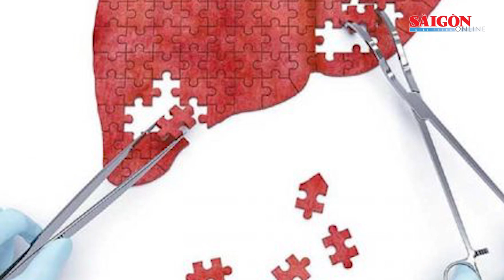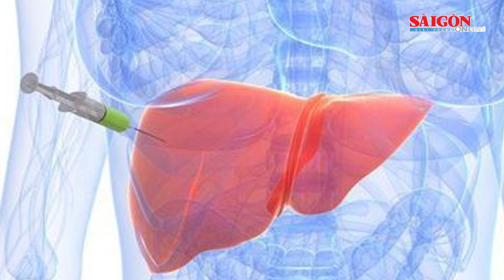Bắt nhân viên quét dọn trộm 1,1 tỷ đồng của chủ tiệm vàng | Tin nóng 12H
Tin nóng 12H ngày 23-5 của SGGPO có các thông tin: Bắt nhân viên quét dọn trộm 1,1 tỷ đồng của chủ tiệm vàng; Bắt 2 đối tượng cướp giật dây chuyền của người đi tập thể dục; Khởi tố, bắt tạm giam kẻ bạo hành dã man bé gái hơn 2 tháng tuổi; Đề nghị giữ nguyên hình phạt nhận hối lộ đối với cựu Giám đốc Bệnh viện Đa khoa tỉnh Đồng Nai...